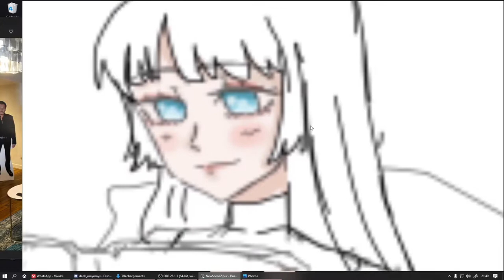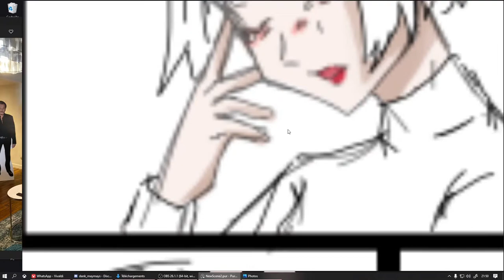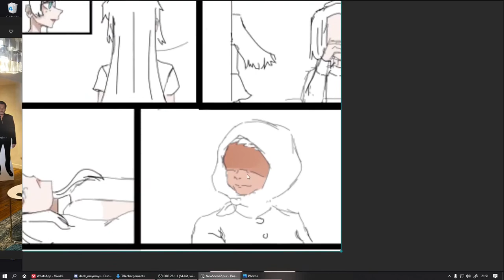club de lecture 1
Un club de lecture, ou cercle de lecture, est un regroupement de lecteurs qui lisent un même livre, pour ensuite en discuter. Chaque membre a une fonction: tous font des résumés, une personne est l'animatrice qui pose une question, il y a aussi l'illustratrice qui dessine ce qu'elle perçoit comme étant une version imagée du livre. Il y a aussi la biographe, qui recherche des informations sur l'auteur.